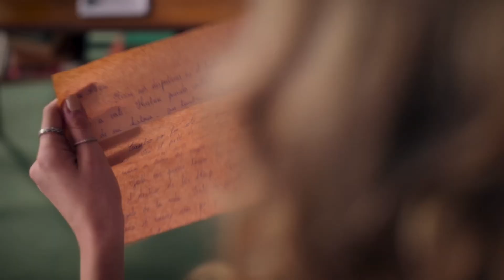ENTRELAZADOS 2 ⏳ Se pondrá INTENSO 🔥 ¿Nueva Temporada? | PeterRdzl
En este video te comento mi teoría de lo que podría ser la segunda temporada de la serie de @disneyplusla DisneyEntrelazados en donde ahora que Marco es el portador del brazalete, Allegra tendrá que ayudarlo a entender su misión, mientras lidia con un nuevo personaje que regresa a su vida